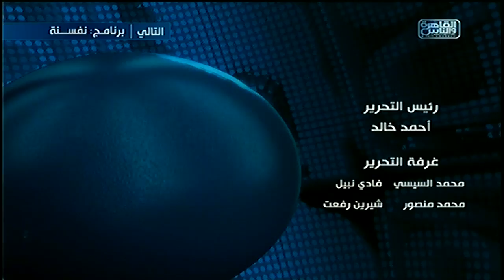نشرة التاسعة من القاهرة والناس 7 مارس